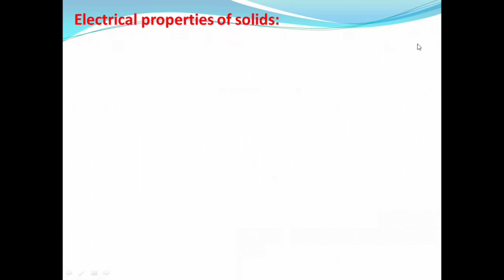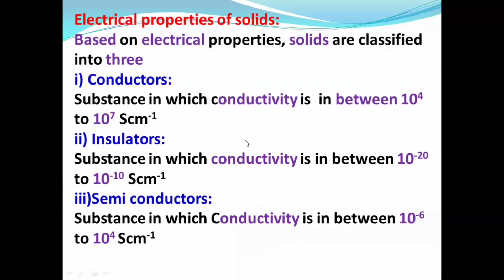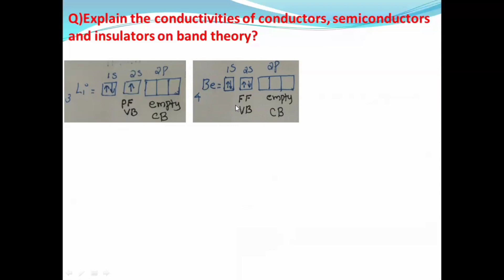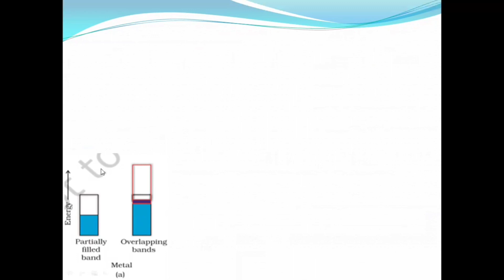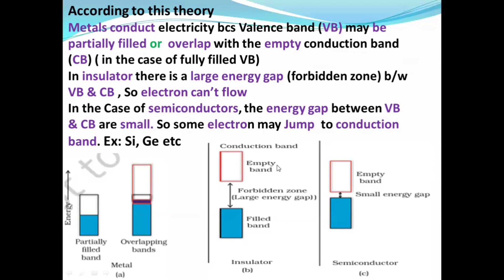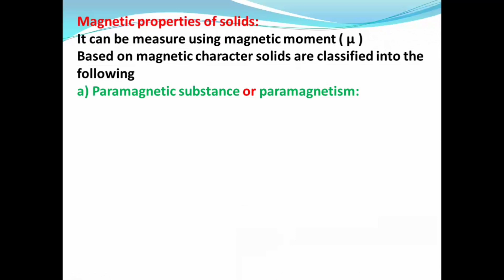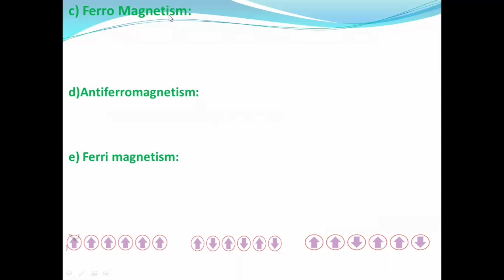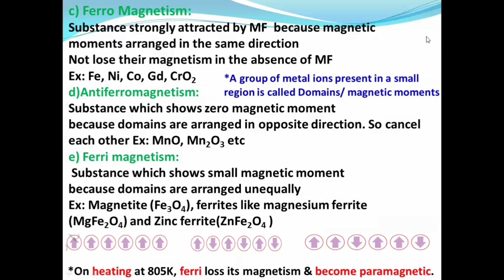+2 Chemistry||Focus Area||1. Solid State|| Part-4|| in Malayalam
Kerala Plus Two (+2) HSE Chemistry Focus Area The Solid State Part-4 in Malayalam

എടുത്ത പാഠഭാങ്ങളുമായി ബന്ധപ്പെട്ട.. സംശയങ്ങൾക്ക് 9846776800 - Voice / Sms വിടുക